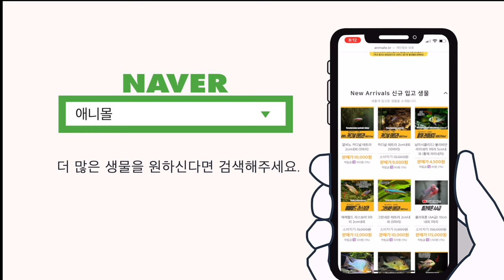주워온 나뭇가지로 꾸몄던 어항의 충격적인 근황.... 미쳤다....ㄷㄷㄷ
3자하이 어항입니다.
비오톱 스타일이구요, 유목을 추가해서 넣은지 한달이 지났어요.

리퍼는 자기 수조로 말한다고 하는데,
담수 물생활러도 그렇죠?

낙동납자루가 사는 어항! 함께 보시죠.

라쯔기릿.

예쁨